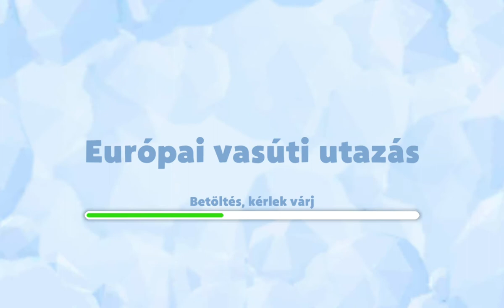TrainStation 2 Európai vasúti utazás European Rail Trip 100% 🚅🚅🇪🇺🇪🇺✅✅